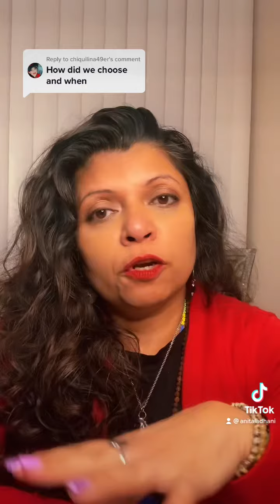CHOOSING OUR SOUL CONTRACTS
BIO:
Anita Ladhani is much more than just an energy healer. Aside from being a spiritual coach, she works full time in an emergency room of a children’s hospital conducting psychiatric evaluations and assisting in traumas. Born in India, aka the land of all things, Anita incorporates her years of learnings into a fresh approach to spiritually. She embraced her life’s purpose by acknowledging her true essence: that of being a lightworker. Through years of diving into her spirituality, she inherited the many languages of energy: from chakras, to vibrations, frequencies, karma, dharma and more.

Anita loves to incorporate free activities such as reiki healing sessions, which can be found on her TikTok lives.

She also does Reiki & Theta Healing group zoom sessions which are $33.33. Although she tries to include as many free resources as she can, due to the “energy exchange” there has to be an equal give and take.

So in other words, support your local healer! You'll receive good karma:)